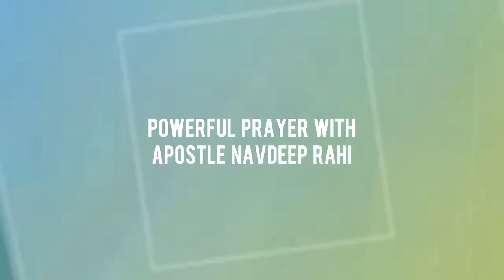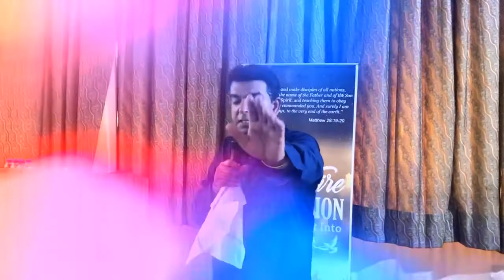Powerful Prayer | Apostle Navdeep Rahi